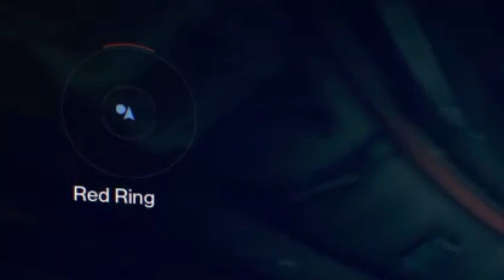¿Quieres ser el mejor francotirador de tu escuadra? | Destiny 2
Hola, guardianes!
Dudes, estoy muy gustoso de mostrarles este video, porque tardé mucho en hacerlo, jaja, pero también porque es algo que sé que va a ayudar a alguno de ustedes a sacar el sniper que llevan dentro ;)
Si quieres escribirnos hazlo a @EjercitoNoob